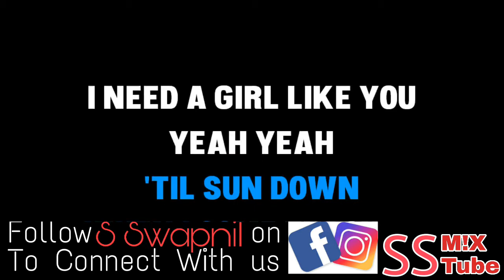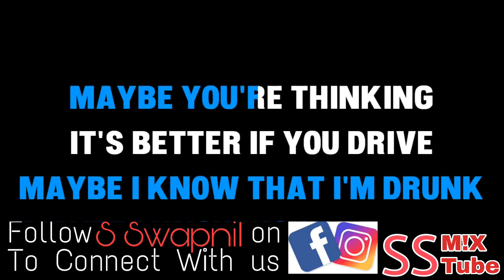Yaad lagla M!X with girls like you Maroon 5 0 Music x by s swapnil | SS M!XTube